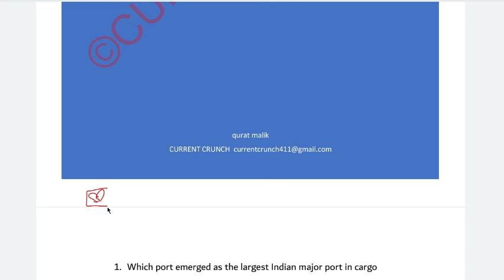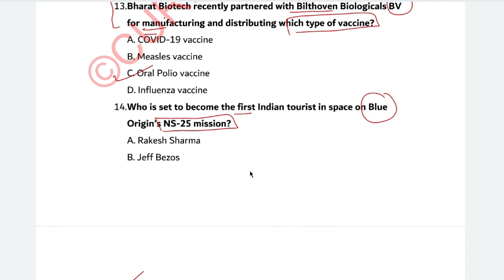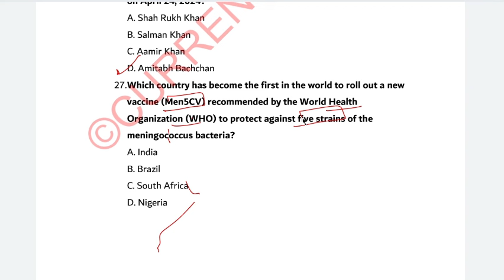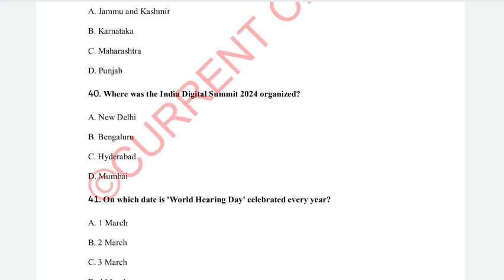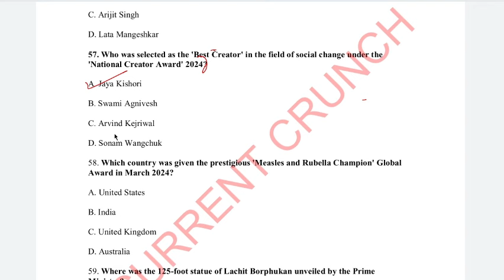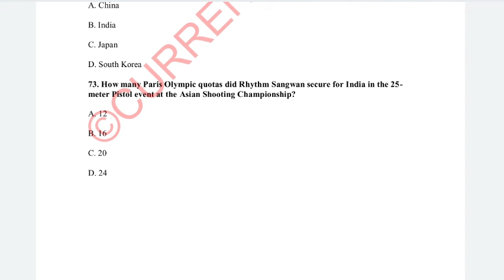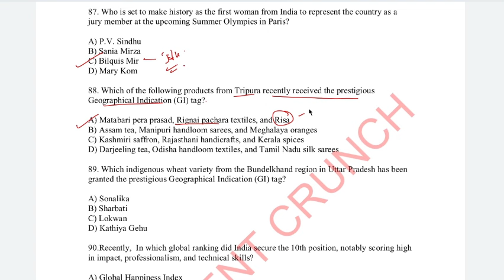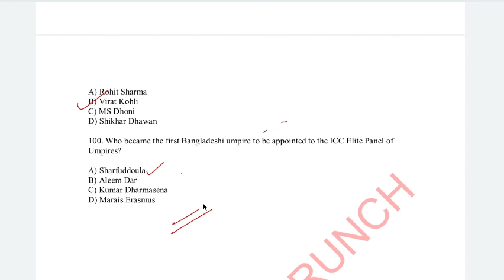TOP CURRENT AFFAIRS LAST 6 MONTHS